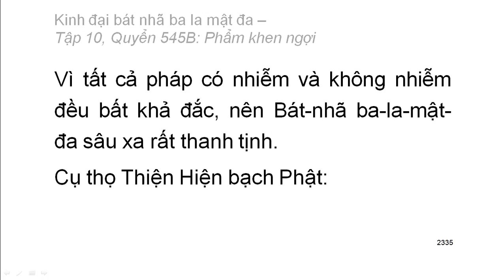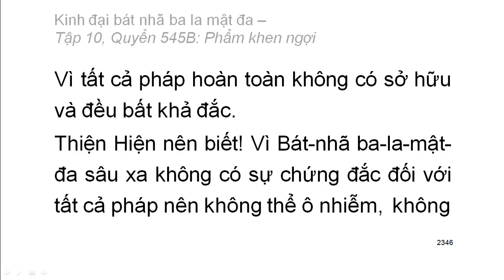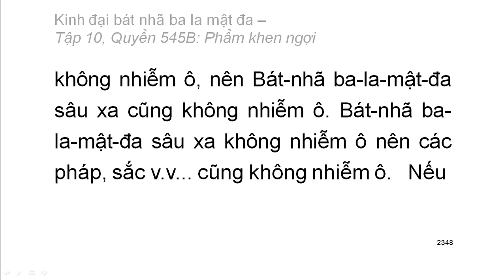Quyển .../600: Kinh đại bát nhã ba la mật đa (tiếp)